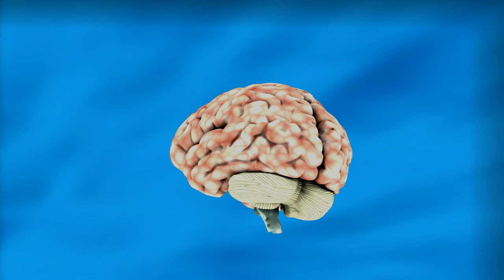CGI Brain Biology - 4k HD Free cc0 Video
Used By OUR Company:
Yeti mic Scroll Down for DL Link.

Viewer Challenge:
1. Download above video
2. Add an UnRoyalty.com song to make this video better,
3. Upload the improved video and leave the link in the comments section below!

What is a public domain video: A video that somebody took and dedicated to the public domain, giving you free access to use it, even commercially, without royalty payments.